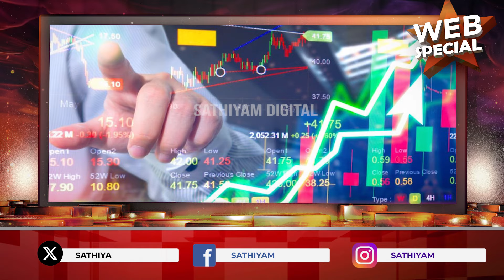ஒரு கிராம் தங்கம் விலை 16,800 ரூபாயா..! காத்திருக்கும் அதிர்ச்சி.. | sathiyamtv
ஒரு கிராம் தங்கம் விலை 16,800 ரூபாயா..! காத்திருக்கும் அதிர்ச்சி..